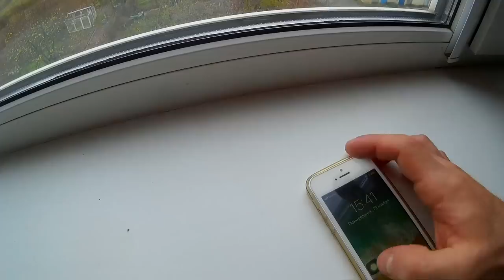Тупит глючит сенсор экран iphone? Решение как починить. Тупое решение , но действует!